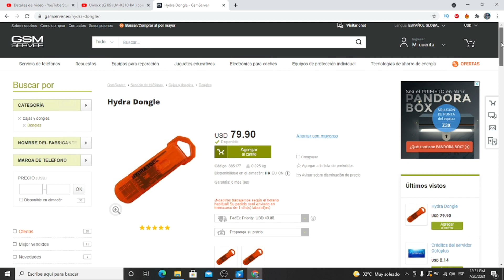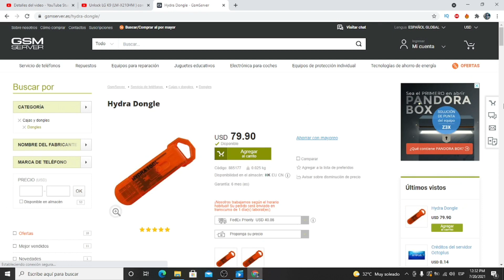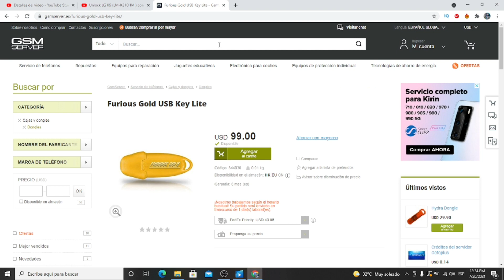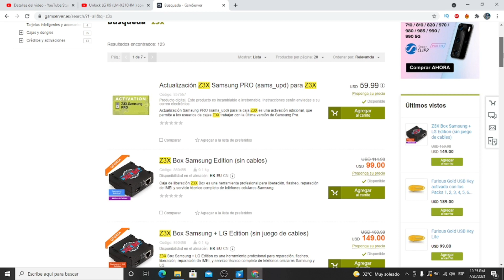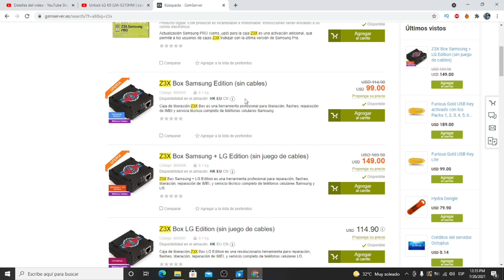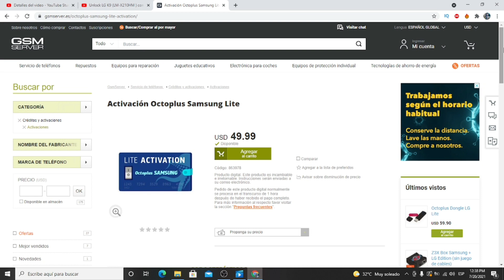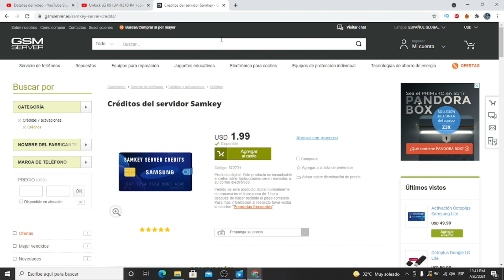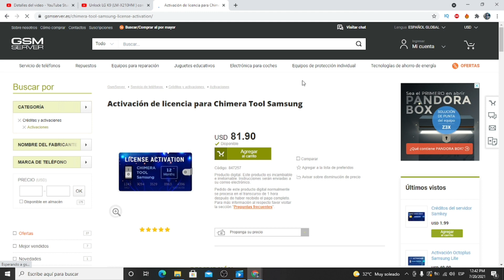Mejor PAGINA para Comprar caja dongle activaciones Creditos Para Celulares #1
📱 en este video le mustro la mejor pagina para comprar caja, dongle, activaciones,  licencia, creditos, de la manera mas segura.